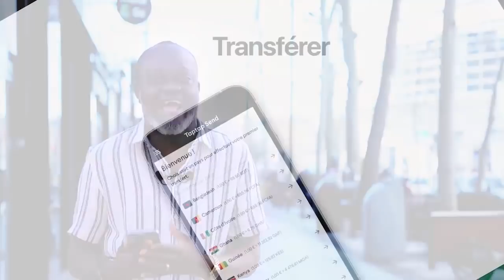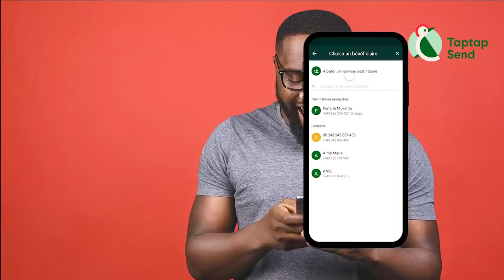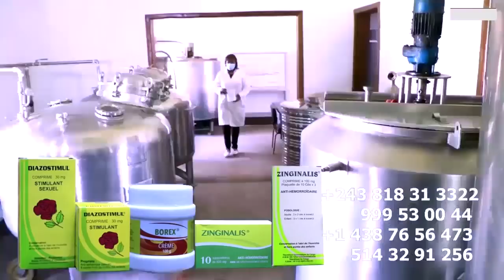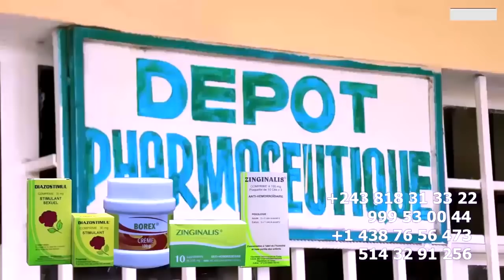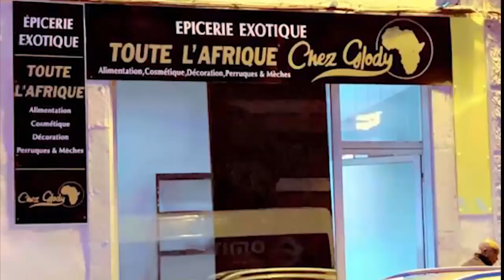Explosion FERRE Sur La Femme De FALLY , MACK HOUSE En colère Trahison De TRECY YELEZA X GRACE TEMO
Explosion FERRE GOLASur La Femme De FALLY IPUPA NANA , MACK HOUSE En Colère Trahison De TRECY YELEZA Sur Emission De  GRACE TEMO Eza Touche